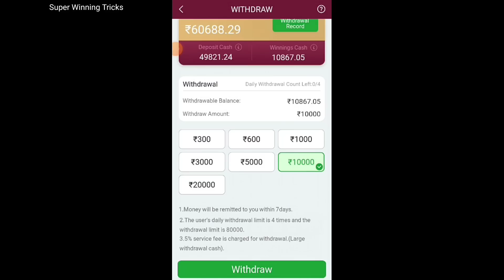dragon 🐉 vs tiger 🐅 tricks 16000 se 60000 live win dragon vs tiger game tricks dragon vs tiger game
hello friends welcome back to my new video

dragon vs tiger 16000 se 60000
dragon vs tiger series wali trick
dragon vs tiger pattern trick
dragon vs tiger game new
dragon vs tiger game match trick
dragon vs tiger colour wali trick
dragon vs tiger live win
dragon vs tiger series wali tricks
dragon vs tiger repeat trick
dragon vs tiger high bet winning